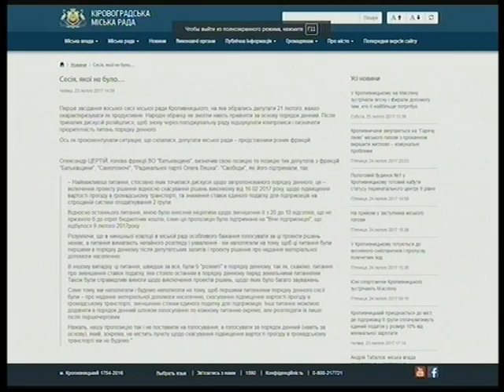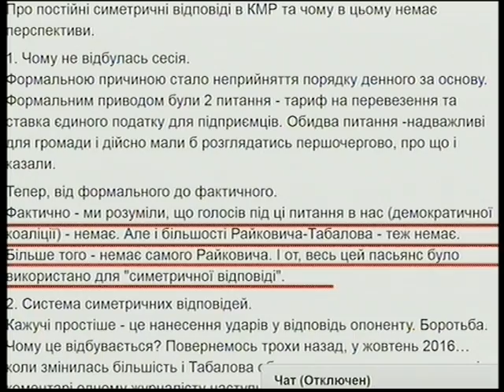Ток-шоу Ми 27.02.2017 Сесія яка не відбулась